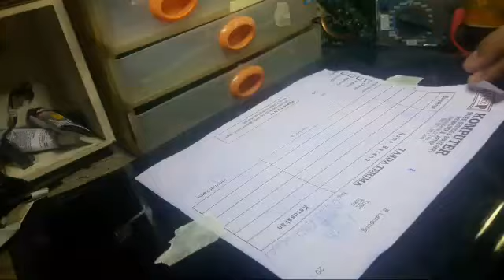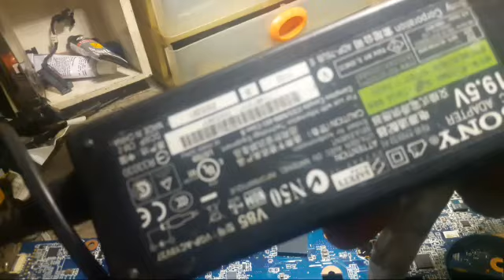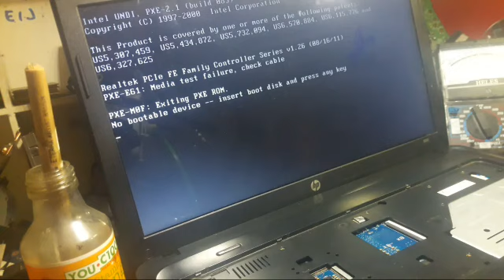laptophp Cara Memperbaiki Laptop HP 1000 Mati Total, Lampu Indikator Tidak Menyala Matot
Cara memperbaiki laptop hp 1000 mati total, lampu indikator pada charger tidak menyala. Laptop hp 1000 tidak mau nyala atau tidak mau shutdown atau tidak mau charging baterai atau lemot cara memperbaiki dengan alat sederhana ala ACC Komputer